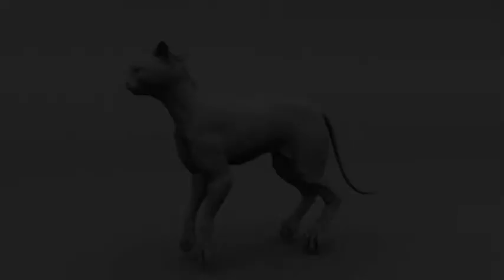Jonathan Hartley VFX Showreel July 09 *updated*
Now extended to include Wireframes.

My very first showreel, created at the end of my degree at the NCCA, Bournemouth University, UK. It showcases some of the work im most proud of
1) WE3 : tinker - my final Major Project, poly modelling in Maya, including Wireframes!
2) Fur grooming tests
3) Lighting - creating Global Illumination and Final Gathering style rendering using only direct lighting methods / default lights in Maya